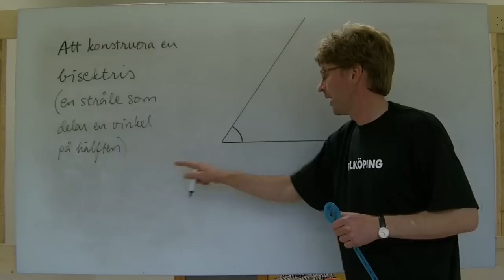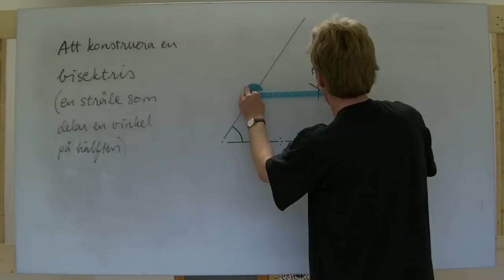MaB/Ma2: Konstruktion av bisektris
Förklarar vad en bisektris är, samt visar hur den konstrueras med passare och linjal. Ej bevis för att den faktiskt är en bisektris.